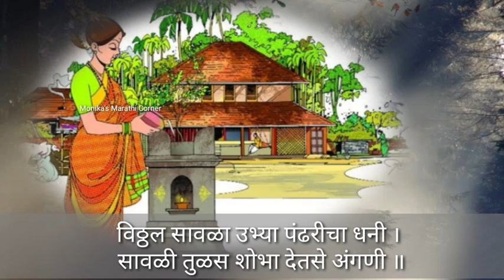तुळशीच्या ओव्या | जात्यावरील तुळशीची गाणी | Tulsichi Jatyavaril ovi